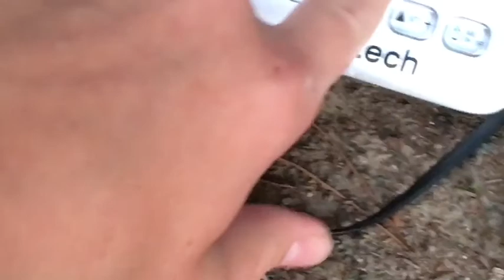Shooting Electronics 2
Today I shoot more electronics and speak a little español!!